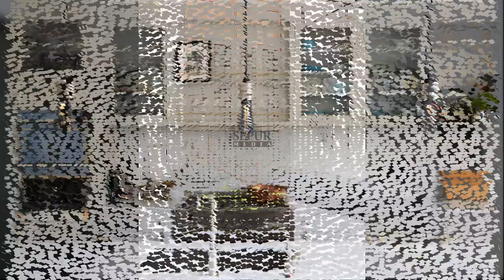40+ Kitchen Cabinet Doors with Glass Fronts Ideas You'll Love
Add a touch of class to your kitchen cabinets with glass front doors. Glass cabinet doors provide sparkle to kitchens of any style, from ultra-modern to country chic. Find out how to make display items pop and discover various options that will help you choose the right style of glass front cabinets for your kitchen.

Kitchen cabinets are some of the most valuable storage space in our homes. Dishes, dry goods, cookbooks, and trinkets are stacked to be tucked away, yet conveniently accessible. But high-mounted, towering cabinets can feel imposing, giving your kitchen a claustrophobic feel and uninviting mood.

Glass front cabinet doors most commonly appear on upper level cabinets. Practical reasons for this include:
- They are more easily seen.
- Heavier pots and pans stored in lower cabinets typically aren't very decorative.
- Lower cabinets are more susceptible to bumps and bangs and run a higher risk of being damaged.

Image of Kitchen cabinet ideas DIY, Kitchen cabinet ideas DIY, Image of Kitchen cabinet color ideas, Kitchen cabinet color ideas, Image of Modern kitchen cabinet design, Modern kitchen cabinet design